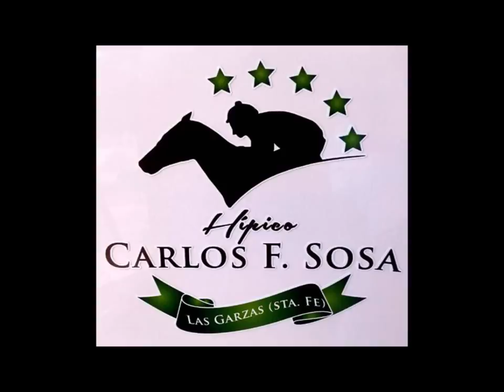Tacuchin, Meeting Internacional - Las Garzas (12-10-14)